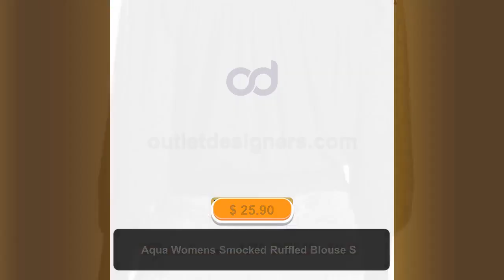Aqua Womens Smocked Ruffled Blouse S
A clip-dot texture and soft ruffles bring sophisticated dimension and interest to your look with this crewneck top from Q & A.
 Approx. model height is 5'10" and she is wearing a size small Crewneck; button closure at keyhole back
Smocked at neckline, cuffs and hem;
ruffled at shoulders; allover clip dot
Polyester; lining: rayon,
Machine washable
Imported